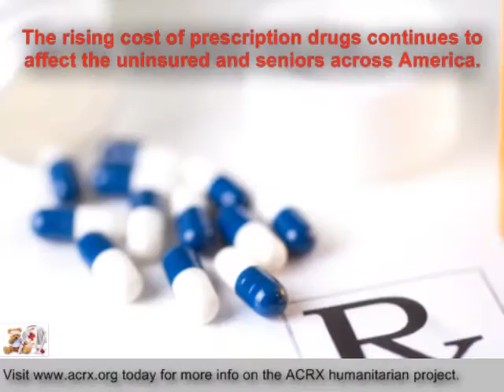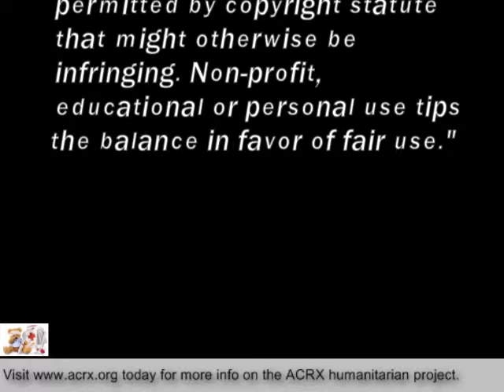Free Discount Cards Donated to Allied Health Services by Charles Myrick of ACRX